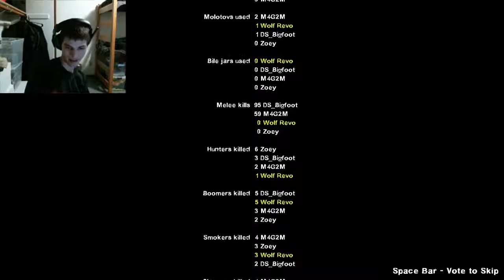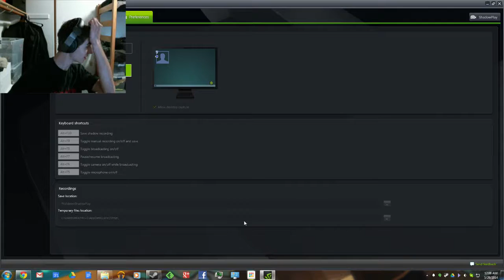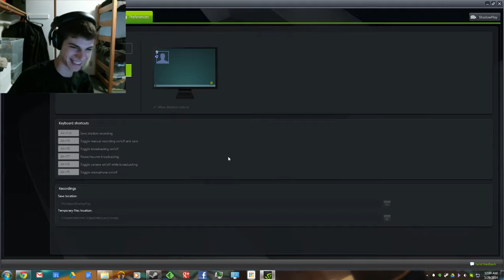The Ian Challenge: Left 4 Dead 2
Ian Buck and Ian Decker face off to see who is the Alpha Ian!
Fellow camp staff Morgan Mishek challenged them to get more kills than him in a campaign of Left 4 Dead 2.